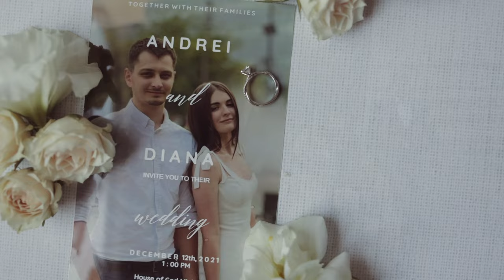Diana + Andrei highlight